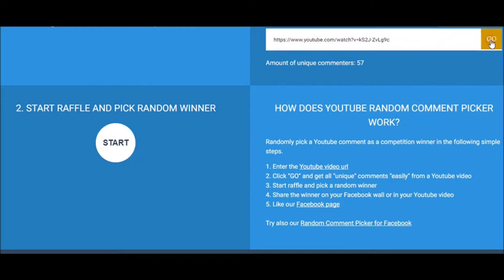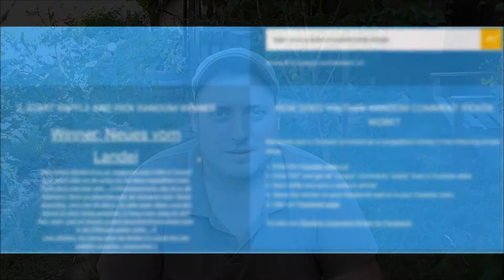1000 Abo Spezial / AUSLOSUNG / Thumpfy´s Kanal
Und der Gartenzwerg geht an. :)